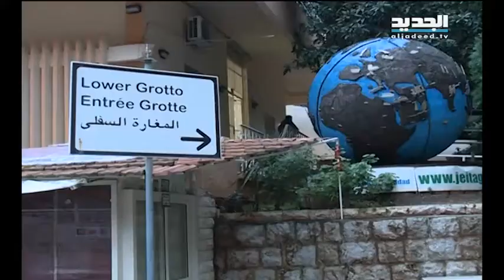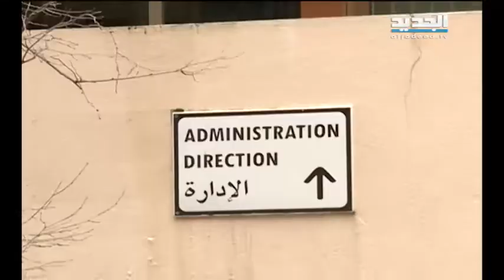فرعون يتفقّدُ مغارةَ ويُعلنُ إغلاقَها حتى انتهاءِ التحقيق – تقرير ادم شمس الدين